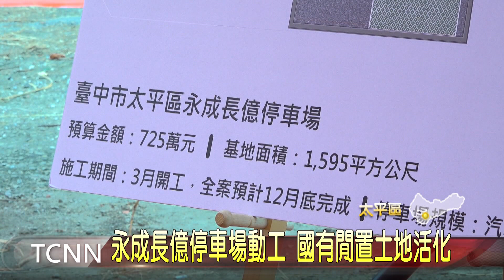永成長億停車場動工 國有閒置土地活化-大台中新聞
太平區永成里老舊社區及新建大樓密集，停車空間不足，常見民眾違規停車，為解決停車問題，在民代協調下，將長億一街96巷附近的一塊國有財產署閒置空地，闢設成平面停車場，這天動工，將改善周遭道路停車秩序。「以上新聞由top NEWS APP收看」